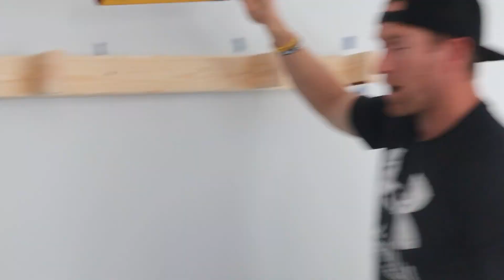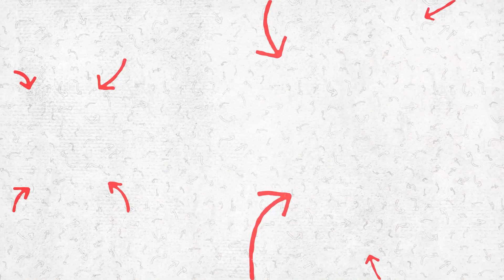House makeover BROKE our AC | Mower Moments FAMILY VLOG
Today Mom continues along on her quest to make over the house before JD's brothers come.  Unfortunately, she MAKES ONE BIG MISTAKE that will lead to NO AC in the house.